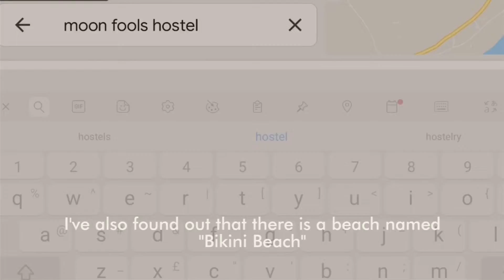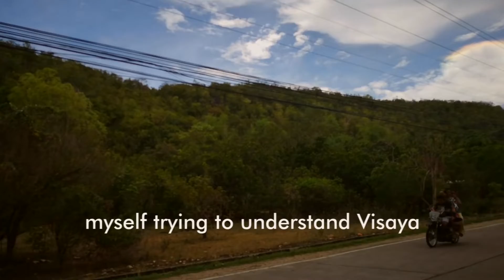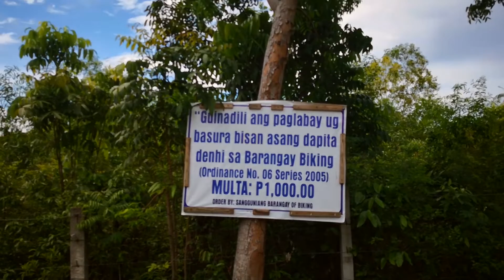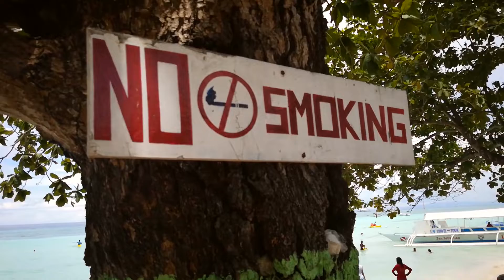Barangay Biking | Trial hunters EP51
Magandang umaga mga momshies!

Bukod sa ganda ng Panglao sa bohol ay naintriga kami sa isang lugar na nagngangalang "Barangay BIKING".Sinadya ito  Chocolato at inalam kung ito ba talaga ay lugar para sa mga siklista  o Baranggay na pwedeng pumalit sa Brgy.Ginebra.